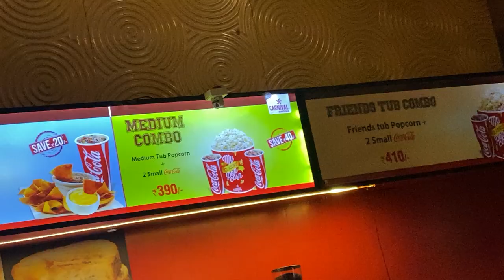Cheapest home Gym setup 💪